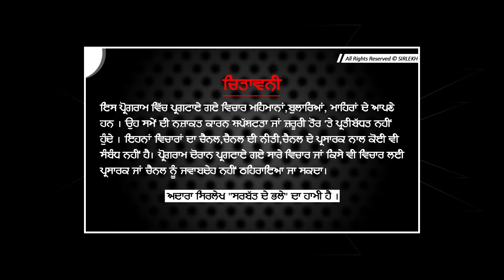Sath : ਲੋਕ ਆਪਣਾ ਪੁੱਤ ਕੁੜੀ ਆਲਿਆਂ ਨੂੰ ਵੇਚਦੇ ਨੇ ! Bachhoana, mansa | Sirlekh sath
ਹੁਣ ਤਾਂ ਵਿਆਹ 'ਚ ਸੌਦੇਬਾਜ਼ੀਆਂ ਹੁੰਦੀਆਂ ਨੇ
ਲੋਕ ਆਪਣਾ ਪੁੱਤ ਕੁੜੀ ਆਲਿਆਂ ਨੂੰ ਵੇਚਦੇ ਨੇ !
 ਘੁੰਡ ਕੱਢਣ ਵਾਲੀਆਂ ਬੀਬੀਆਂ ਦੀ ਜ਼ਿੰਦਗੀ ।

  ਸਮਾਂ ਹਮੇਸ਼ਾ ਬਦਲਦਾ ਰਿਹਾ ਹੈ । ਬਾਬਿਆਂ ਨੇ ਸੱਥ 'ਚ ਬੈਠਿਆਂ ਜ਼ਿੰਦਗੀ ਦੀਆਂ ਘੈਂਟ ਗੱਲਾਂ ਕੀਤੀਆਂ । ਵੀਡੀਓ ਪੂਰੀ ਸੁਣਿਓ ਅਤੇ ਸ਼ੇਅਰ ਕਰੋ ਜੀ ।

Sirlekh Sath Ep- 6